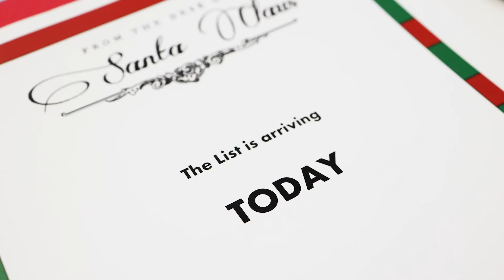🎄 12 Days of Christmas - Day 6 // 🎄 12 Jours de noël - Jour 6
🎁 We totally sleighed it with the Day 6 deal.

Würth Canada 12 Days of Christmas 🎄

🎁 Ce n’est pas un cadeau de manquer le Jour 6!

12 Jours de Noël de Würth Canada 🎄

Würth Canada is a preferred supplier for the Automotive, Trucking, Construction and Industrial Marketplaces in Canada.

Würth Canada est un fournisseur privilégié pour les marchés de l'automobile, du camionnage, de la construction et de l'industrie au Canada.

Rendez vous au pour découvrir davantage de nos produits!